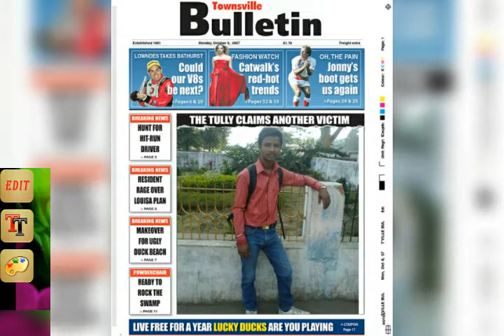DIL LAGA LIYA DJ BIBEK HINDI DJ SONG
BIBEK PODDAR